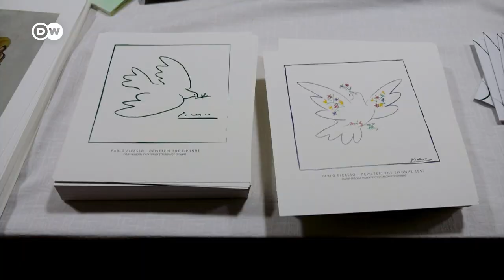Overcoming the division of Cyprus through song | Focus on Europe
A Turkish-Greek peace choir wants to overcome the division of Cyprus. The two parts of the island have a long history of conflict.